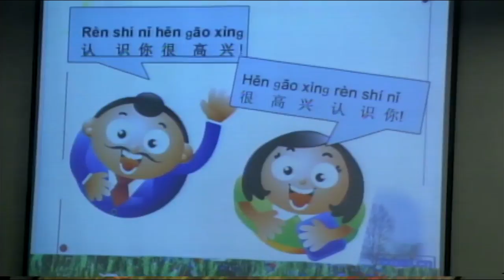20 03 2017 Het Confucius Instituut van ADEK hield open dag